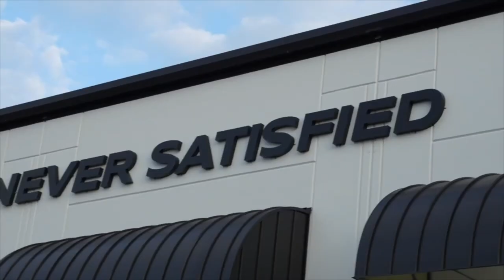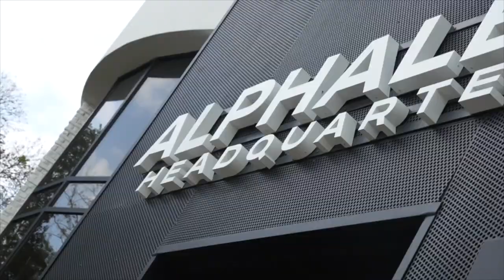MY 2023 GOALS IN NUMBERS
HERE ARE MY GOALS FOR 2023! I call this video my goals in numbers every year but there are quite literally zero mentioned now, except for the fact that you shouldn't focus on them! Hope you all had an awesome Christmas and a Happy New Year, LET'S SMASH 2023!